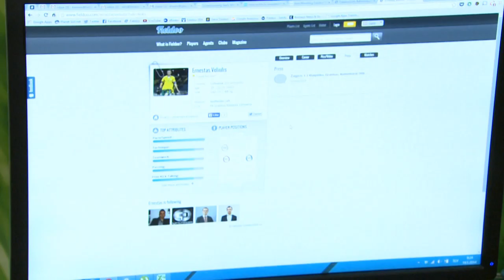Aplikacija za kupovanje nogometasev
Ste poklicni nogometaš, nimate agenta in bi svoje nogometno znanje radi prodali v kakšen bolje plačan nogometni klub? Rešitev je spletna aplikacija Fieldoo, ki nogometašem omogoča, da prek spleta najdejo agenta in s tem morda tudi boljšo prihodnost. Letos je z njim prestop uspel 500 nogometašem.